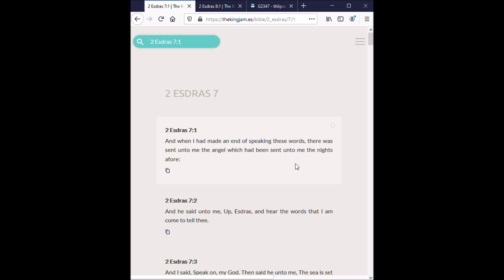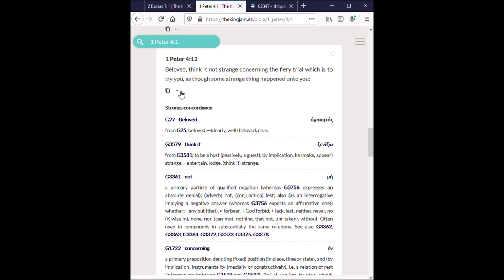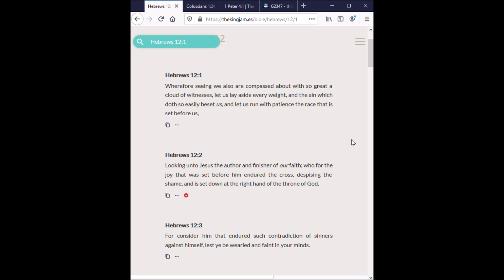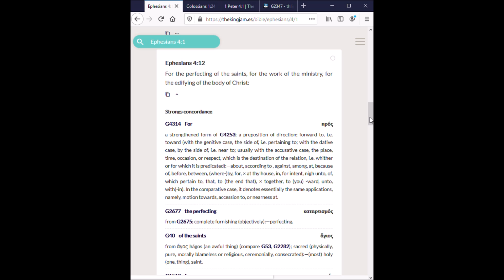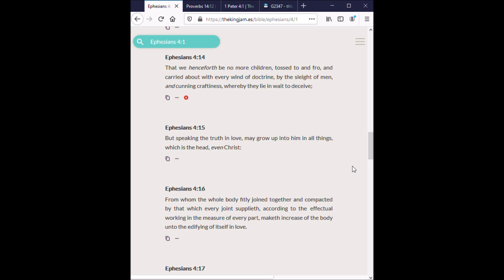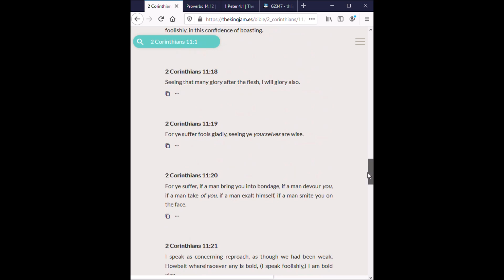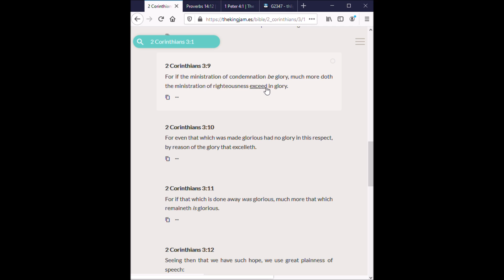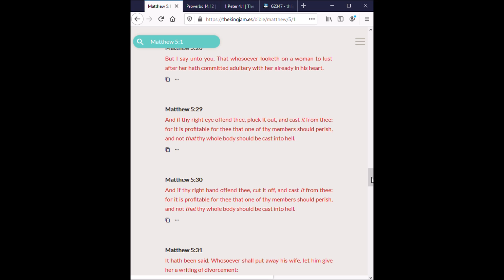One man can go (strait gate)